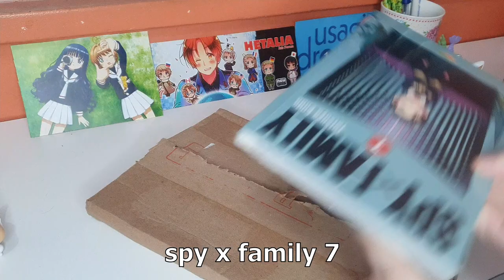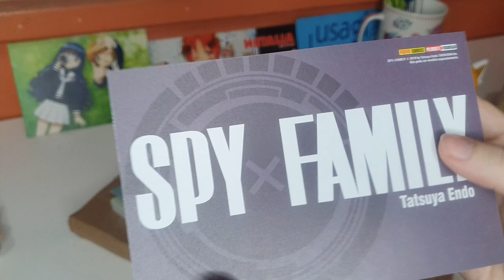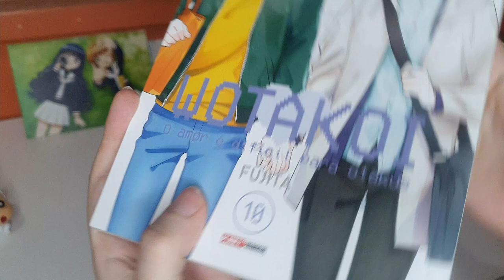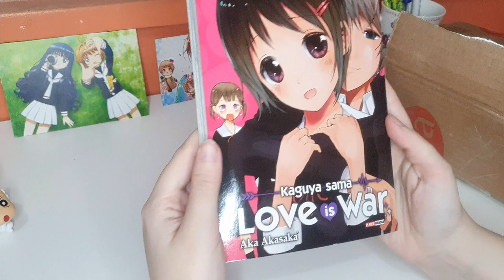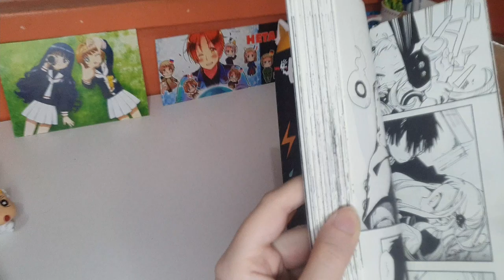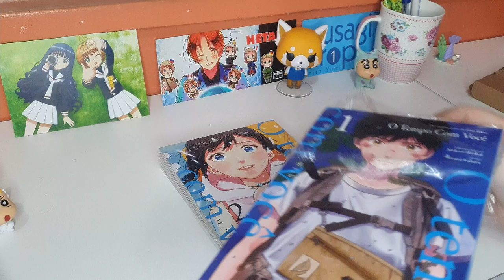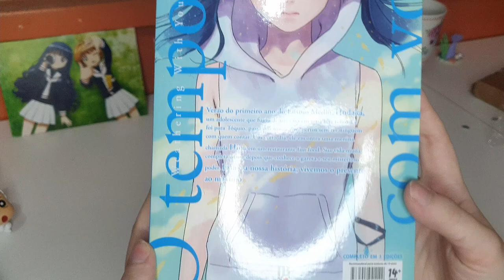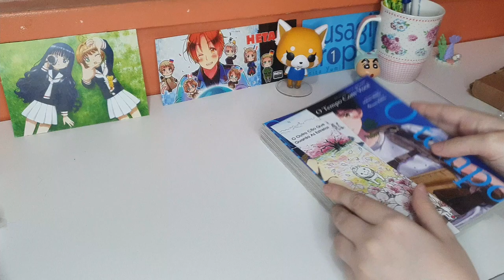COMPRAS DE MANGÁS DE DEZEMBRO ❄ESPECIAL DE NATAL❄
❀INSTA DO CANAL: @Nye_kiryu
Megalovania · Jonas Munk Lindbo
Undertale & Chill